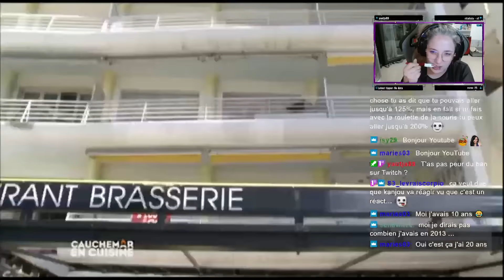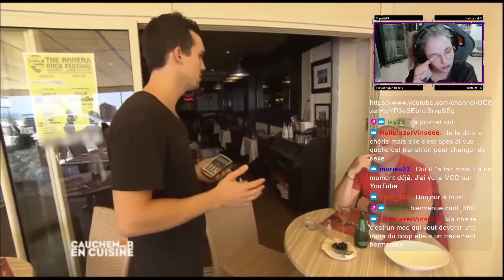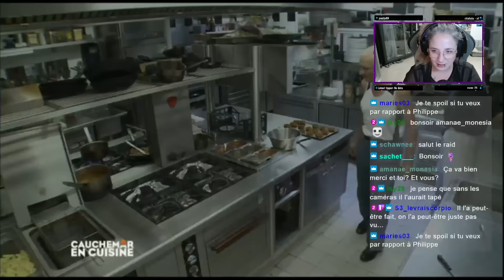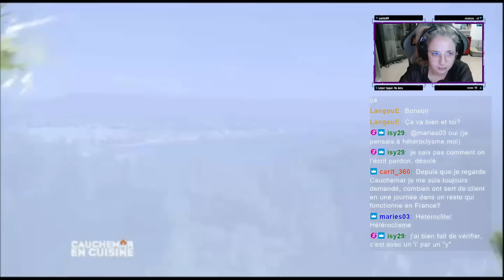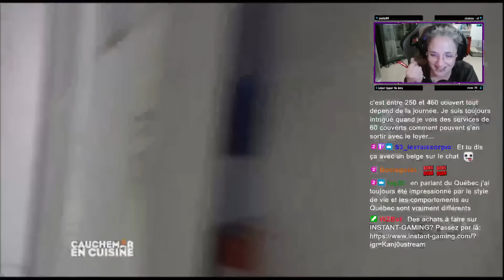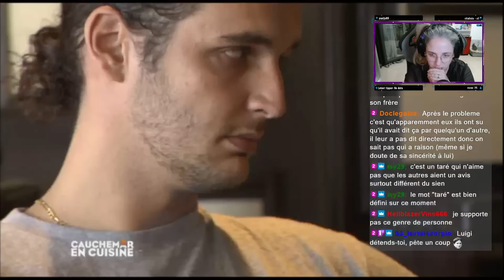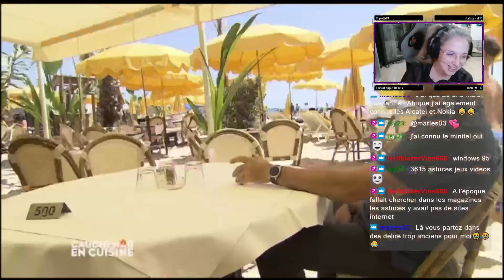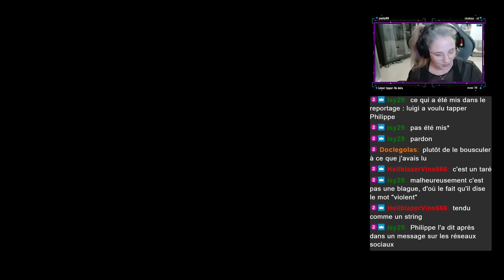React by KanjOu: Cauchemar en cuisine Juan Les Pins